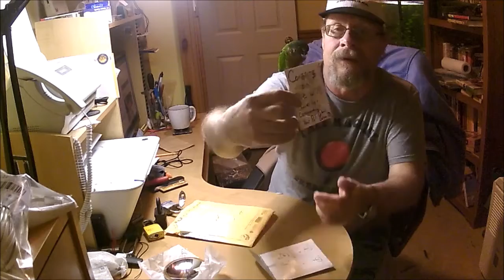Prize Unboxing "Secret GAW on the Corner"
I won a secret GAW from Calvin's Corner 72 for commenting/guessing what plant it was. I had no idea but won a prize in his secret GAW. Thank you Calvin. This is also my first sticker. I am not really a sticker person, but I will put this up on my bulletin board.